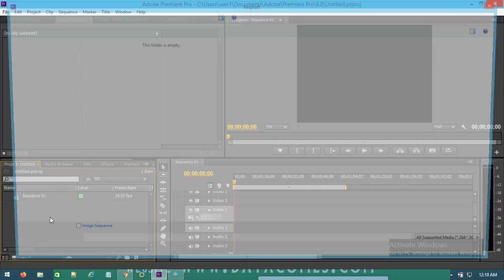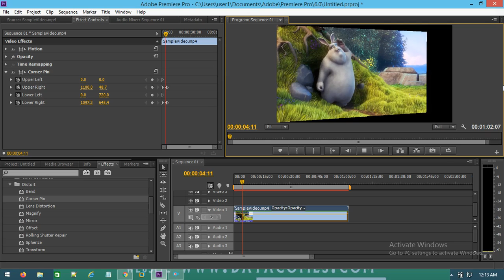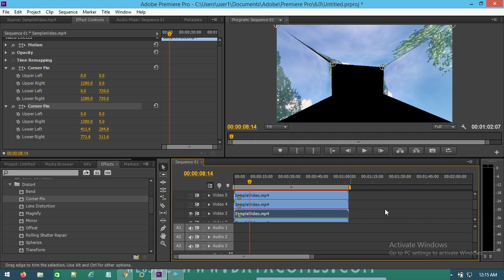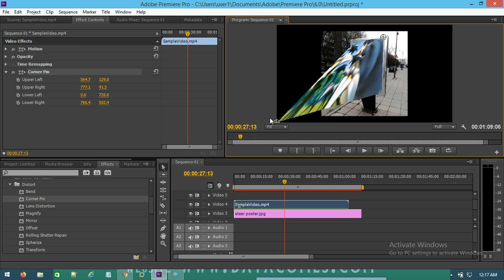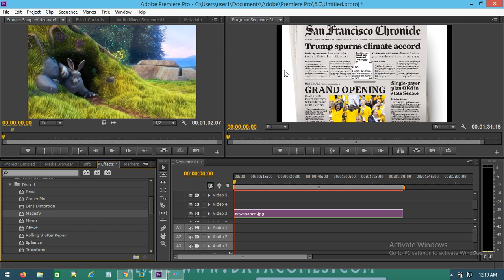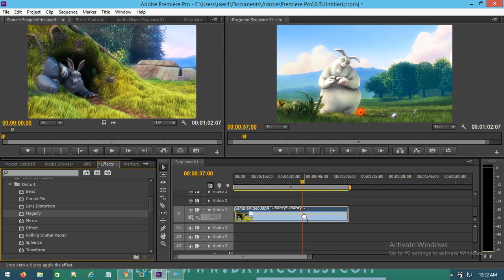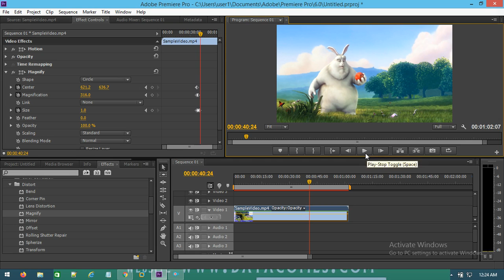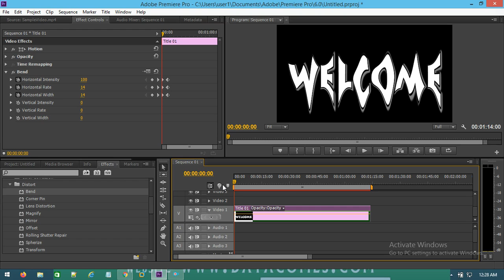CORNER PIN , MAGNIFY ,BLEND EFFECT IN ADOBE PREMIERE PRO|VIDEO EDITING COURSE | DATACOM IT INSTITUTE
COURSE:VIDEO EDITING COURSE
TOPIC:CORNER PIN , MAGNIFY ,BLEND EFFECT IN ADOBE PREMIERE PRO
LASS MODE:CLASSROOM TRAINING / ONLINE TRAINING
(Datacom IT Institute, Guwahati, Assam
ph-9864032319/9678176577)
Features---
-100% practical classes will be provided
-100% Practical based knowledge
-100% Placement Assistance.